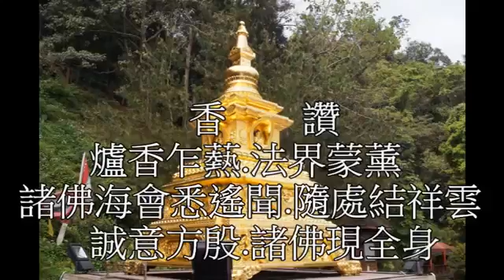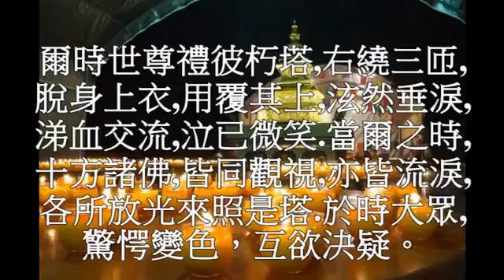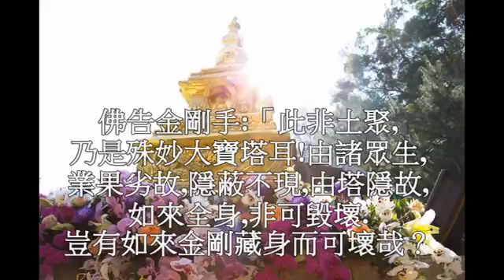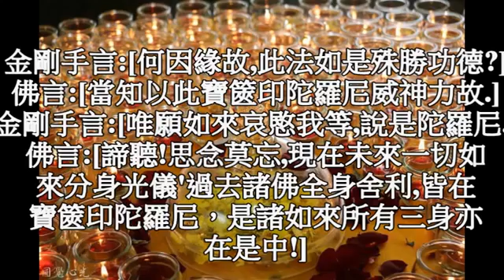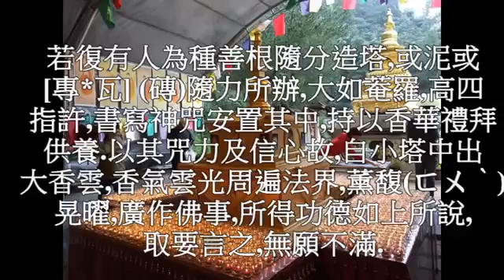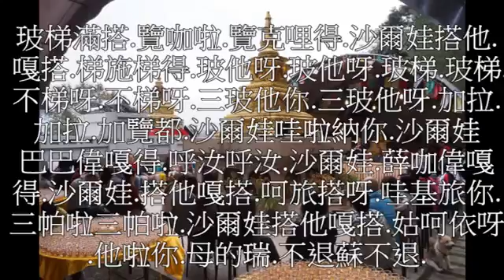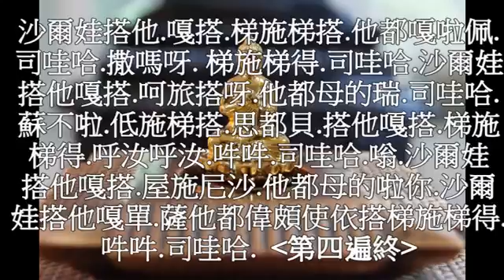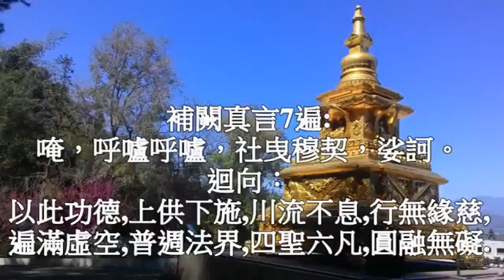一切如來心秘密全身舍利寶篋印陀羅尼 圓覺彌陀村恭誦正常版